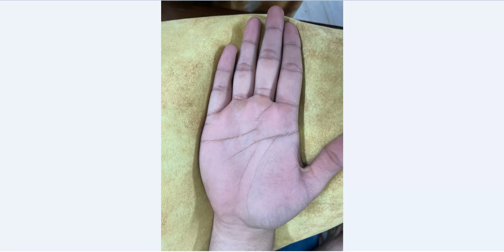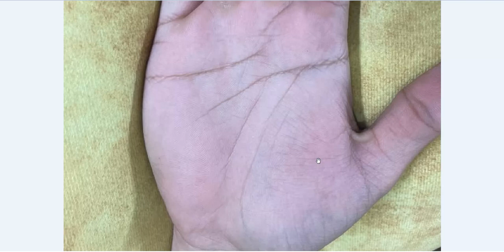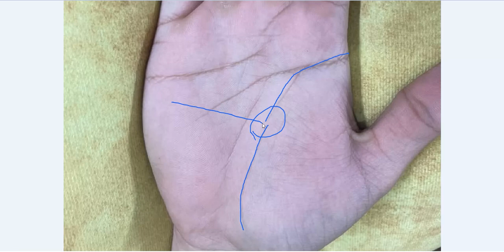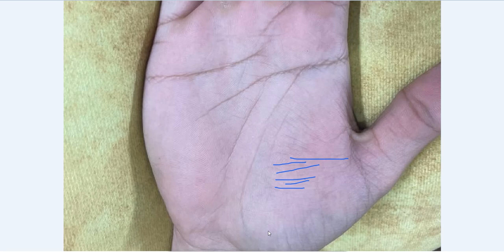हथेली में मंगल रेखा का होना बनाता है बहुत भाग्यशाली - Rajiv The Healer